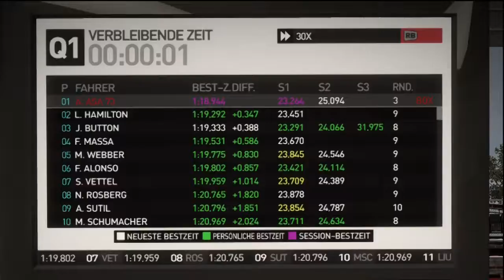F1 2010 - R8 - Kanada - Q1 bis Q3 - Karriere-Tagebuch ASA 73 - Patch-Neustart.mpg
Team: BMW Sauber Ferrari- Nr. 22, Saison 1 (von 5)
Strecke: Kanada, Qualifying

Fahrhilfen:
- Bremshilfe [AUS]
- ABS [AUS]
- Traktionskontrolle [AUS]
- Dynamische Ideallinie [AUS]
- Getriebe [Manuell]
- Boxengassen-Begrenzer [Automatisch]
- Boxensteuerung [Automatisch]

Simulationsoptionen:
- Regeln und Flaggen [Realistisch]
- Reifensimulation [EIN]
- Benzinsimulation [EIN]
- Schadensimulation [Vollständig]

Spieloptionen:
- KI-Schwierigkeitsgrad [Profi]
- Rückblenden [2]